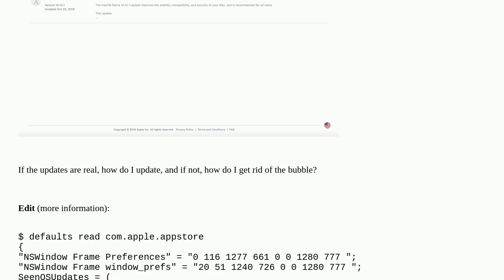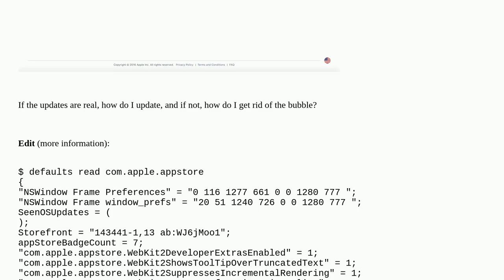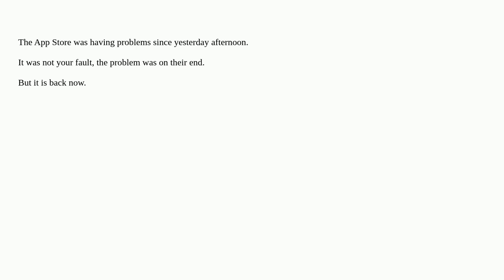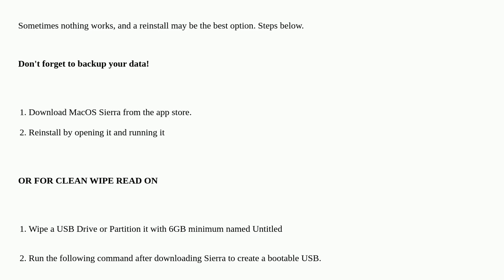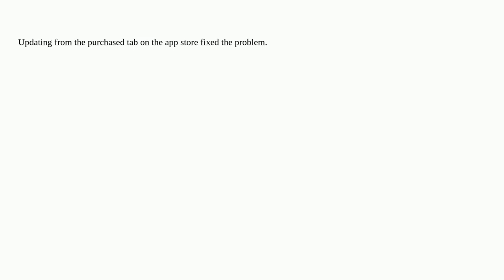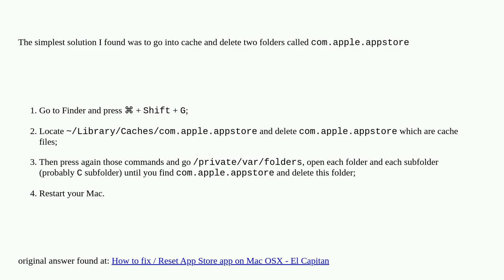Apple: Ghost Updates on Mac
Ghost Updates on Mac

A special thanks goes out to the community

  mac-appstore software-update dock macos